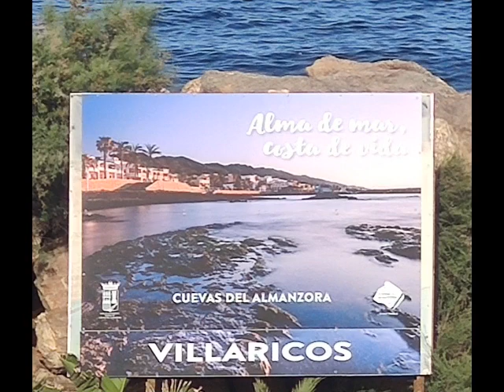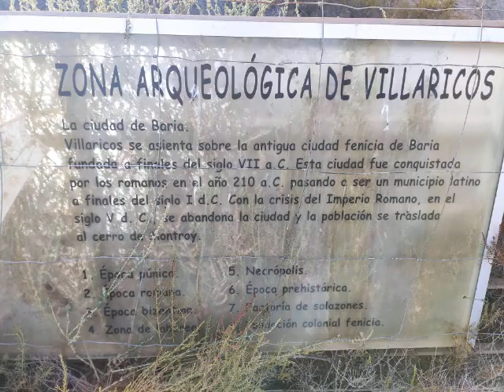La playa estaba desierta.Un lujo en autocaravana frente al mar